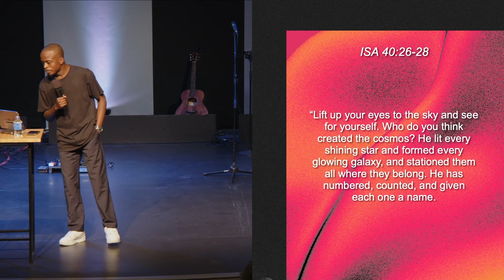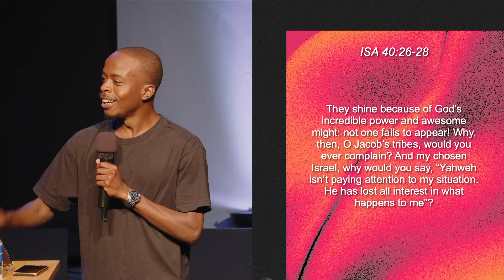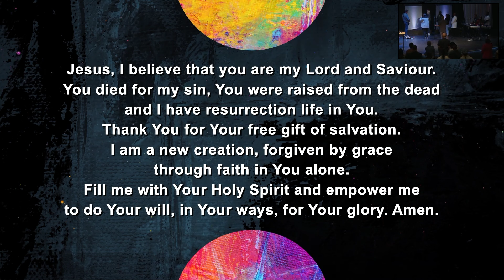A Better Way to Cope | Wanga Netsianda | Urban Life Church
00:00 - 03:04 Intro
03:04 - 42:06 Preach
42:06 - 43:23 Outro